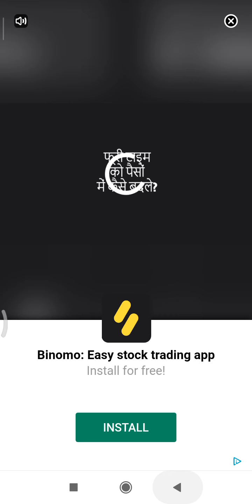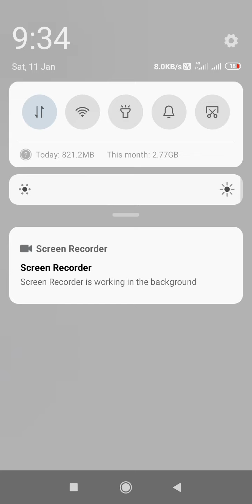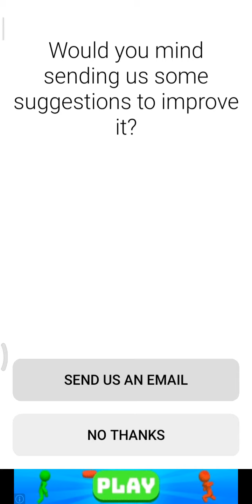Mr. Bullet completing more levels